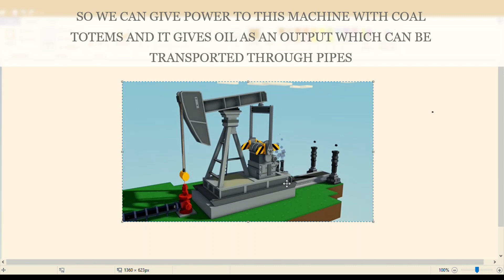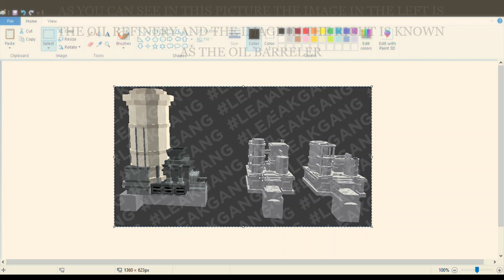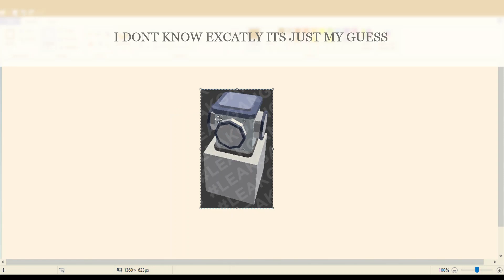Roblox Islands | New Update Leaks | Oil Refinery, Pipe Junction, Oil Barreler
🎮Do You Wanna Play The Game??🎮

🧾About me🧾
I use MicroSoft Video Editor to edit my videos📇
I use Photopea to make my thumbnails👍